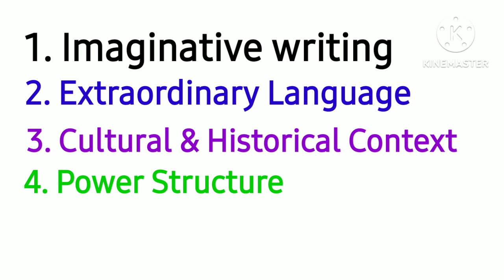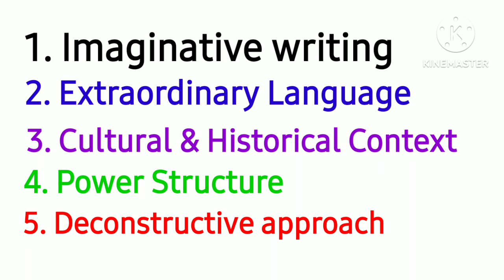What Is Literature By Terry Eagleton|| Summary In Hindi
eagleton: 1. what is literature?,
terry eagleton literary theory,
english literature,
what is literature for?,
what is literature by terry eagleton in hindi,
literary theory,
what is literary theory,
what is english literature by terry eagleton summary,
terry eagleton what is literature,
literature by terry eagleton